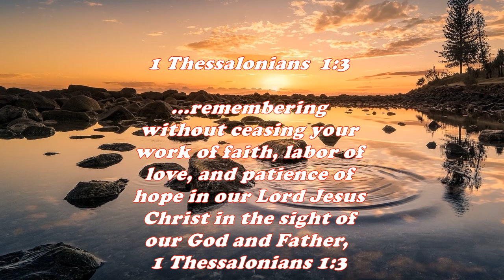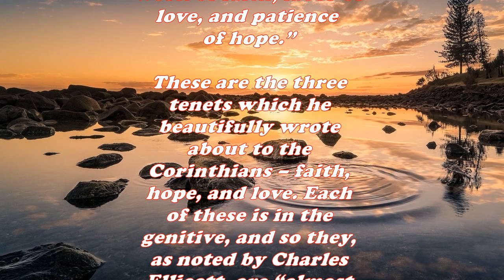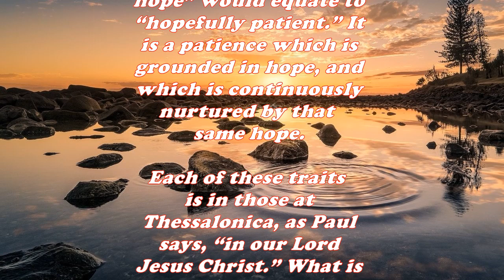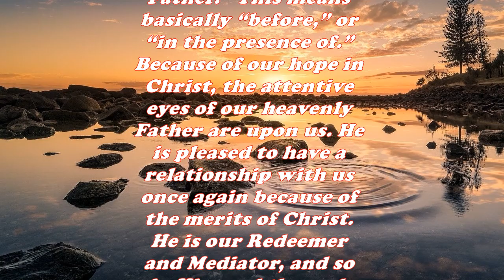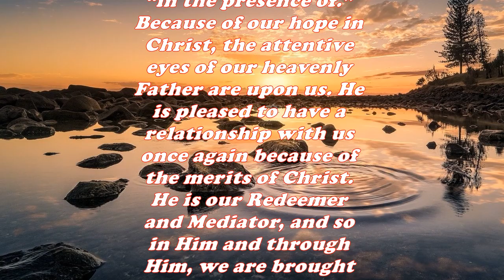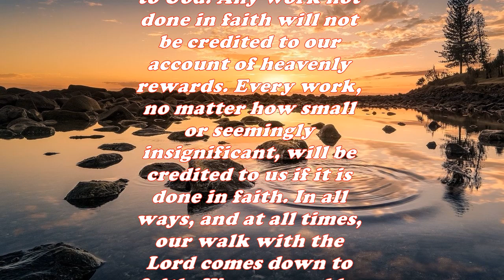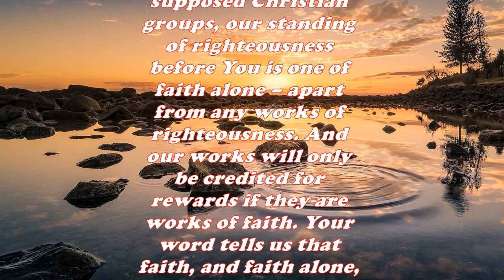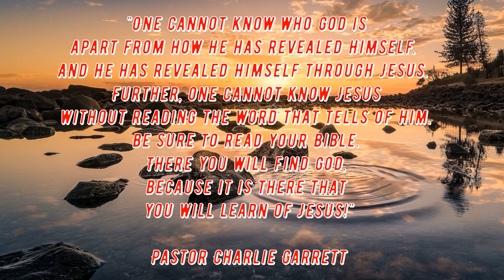Daily Bible Verse Commentary - 1 Thessalonians 1:3